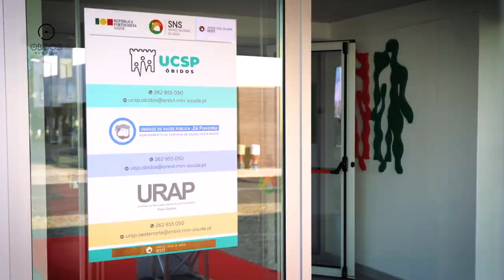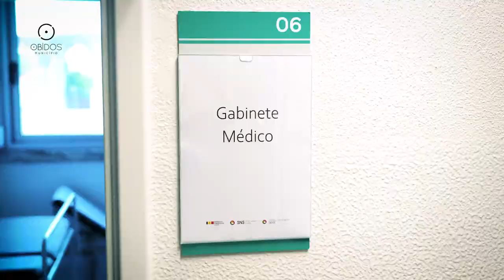Inauguração da Unidade de Saúde • Feriado Municipal de Óbidos 2024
Dia 11 de Janeiro, quinta-feira, pelas 11 horas,foi inaugurado o renovado Centro de Saúde de Óbidos, que foi alvo de obras de requalificação. Trata-se de um investimento de 516 mil euros euros, que inclui obra de substituição de todo o piso.
O remodelado Centro de Saúde vai dispor de 15 gabinetes médicos, um espaço de atendimento ao público com três postos, uma sala de espera para utentes e uma sala para reuniões.